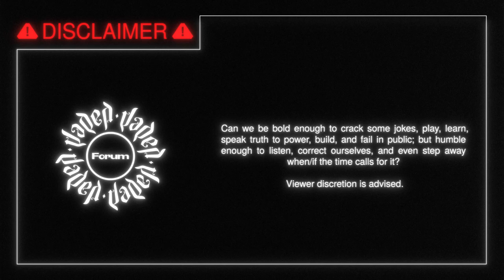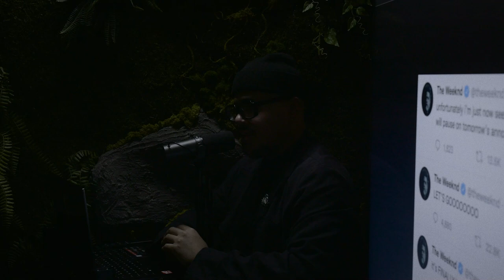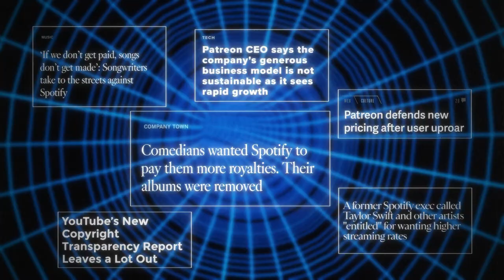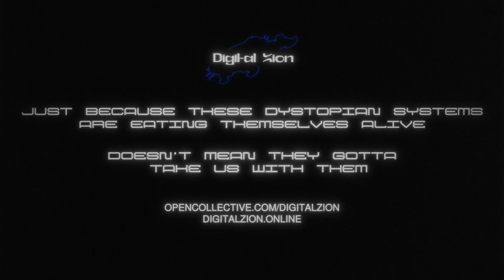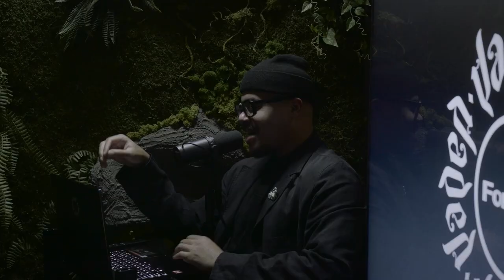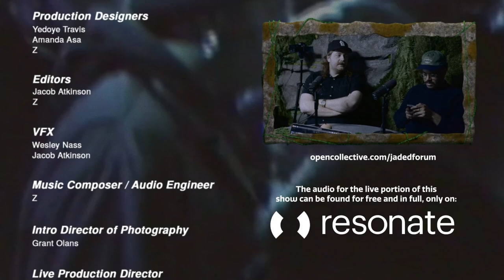Jaded Forum: Episode 1 (feat. Zack Fox)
SKIP INTRO: 1:40

Date Recorded: February 24th, 2022

In Jaded Forum's debut episode, hosts Yedoye Travis, Connor Boyd, and Z are joined by the multi-talented Zack Fox to talk Star Wars, Ukraine, the nation-state model, and TI's new stand-up comedy career.

About Our Guest:

Zack Fox is a rapper, comedian, writer, and actor whose debut album "shut the fuck up talking to me" was released October 15th, 2021.

JADED FORUM is a series of private conversations, public dis­cus­sions, live per­for­mances, and parties based in New York City and host­ed by co­me­di­ans/artists Yedoye Travis (@professordoye), Con­nor Boyd (@moschinodorito), and Z (@zetto.plus).

The audio for this episode (as well as the live portion of this show) can be found exclusively on Resonate, a cooperative music streaming platform for the commons:

Tired, but here.

TIMESTAMPS:

0:00 - 1:40 – Intro
1:40 - 4:00 – Yaddle
4:00 - 6:51 – Racism and Neoliberalism in Star Wars
6:51 - 8:33 – Jar Jar Binks and the Secret Sith Theory
8:33 - 9:38 – Encyclopedia and World-Building
9:38 - 11:38 – Ben Quadinaros and Ben Kenobi
11:44 - 17:40 – Ukraine/Russia + Yedoye and The Weeknd’s Tweets
17:40 - 25:11 – Nation-State Worshippers
25:11 - 25:57 – Z’s Kombucha and Soundboard
25:58 - 26:53 – Zack in New York
26:53 - 30:06 – Worst Rap Battle
30:06 - 31:55 –  Hip Hop outside of the U.S. and White Mid in the Future
31:57 - 39:22 – Yeat
39:22 - 40:55 – Instagram Ads and Fashion
40:55 - 45:35 – Kanye
45:35 - 46:28 – Brutalism and Constructivism
46:28 - 51:47 – Michael Jackson and Prince
51:48 - 55:20 – Ripping Nose Hairs and Waxing
57:18 - 104:14 – Cumming Inside of Chewbacca and Pornography
1:04:15 - 1:08:42 – Mods and Video Games
10:8:42 - 1:10:42 – Zelooperz and New York
1:10:42 - 1:12:31 – Nintendo and Super Smash Bros.
1:12:31 - 1:15:45 – Douglas Levison
1:15:45 - 1:20:28 – Fran Lebowitz and Bigotry
1:20:28 - 1:27:52 – T.I. Doing Stand-Up and Community in Comedy
1:27:52 - 1:35:47 – Community and Stories